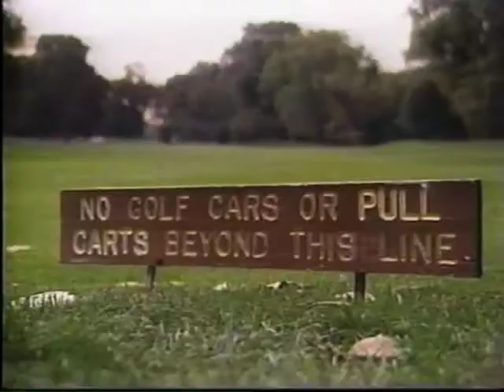ECHO LAWNTRIMMER COMMERCIAL